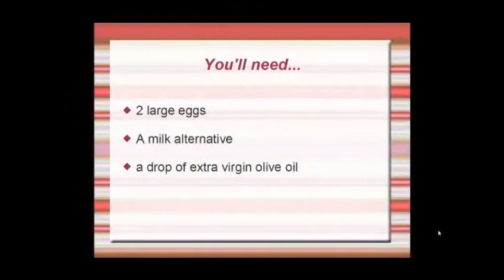Candida Diet for Lunch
- Take the #1 Candida Test Online!

- The #1 Natural Chronic Yeast Infection Candida Cure System with THOUSANDS of TESTIMONIALS! Do what works! It's Natural, Safe and EFFECTIVE!